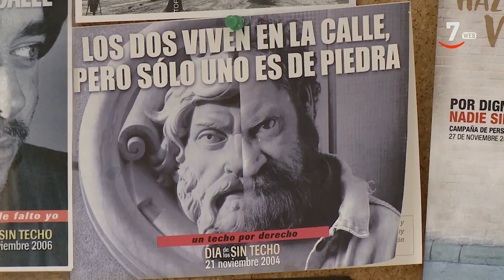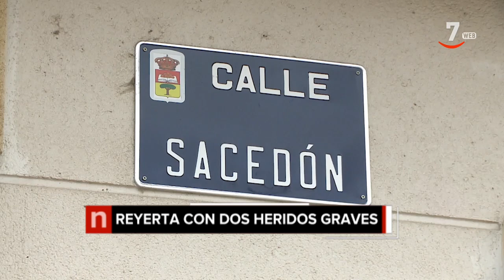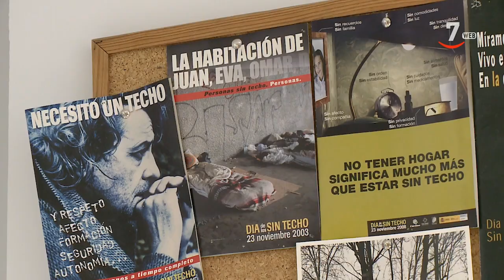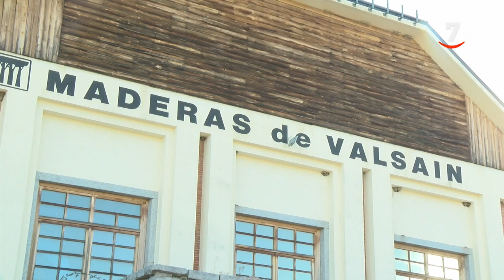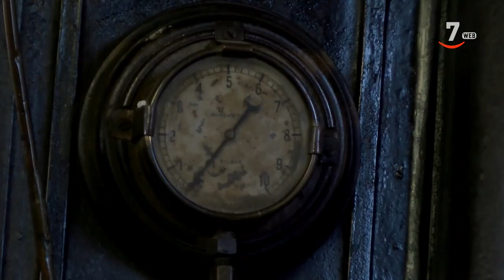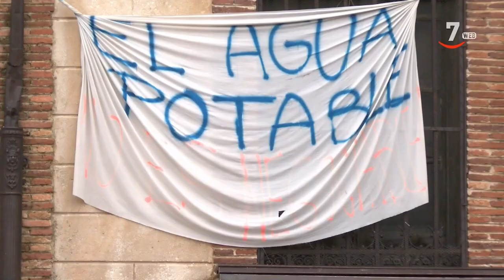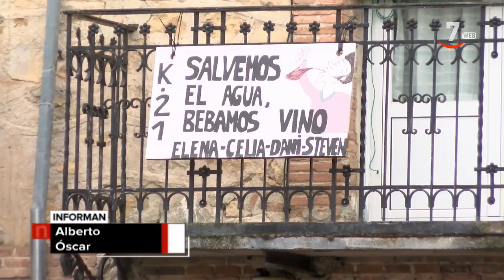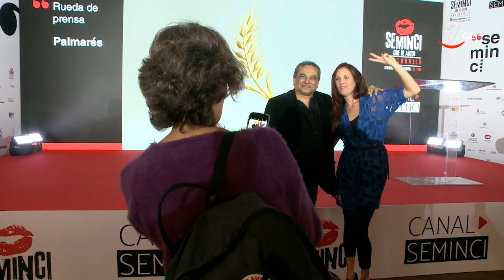CyLTV Noticias 20.30 horas (30/10/2021)